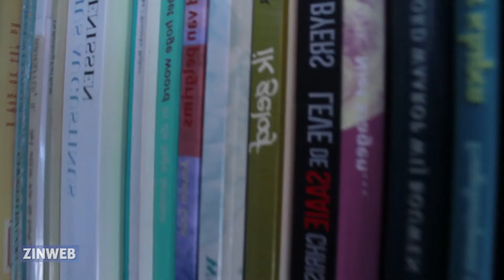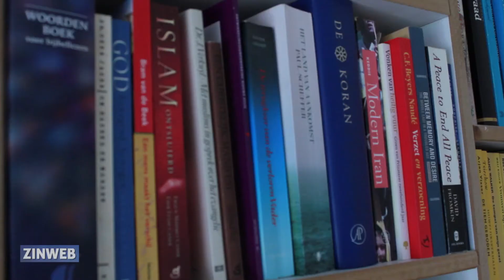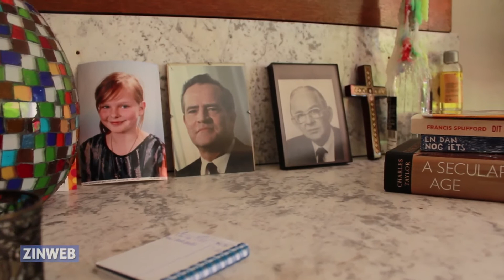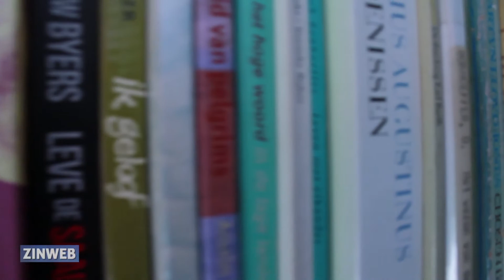Geloof en politiek - Gert-Jan Segers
Op wat voor verschillende manieren laten politici zich door hun geloof inspireren in hun politieke handelen? Maakt het wat uit voor je politieke opvattingen of je je geloof op een vrijzinnige of orthodoxe manier beleeft? Relativeer je je politieke opvattingen meer als je ook je geloofsopvattingen relativeert? Wat is het verband tussen religieuze en politieke vrijzinnigheid? Deze en andere vragen komen aan bod in een reeks interviews in een nieuwe serie van Zinweb over geloof en politiek, waarin Ruard Ganzevoort, Marleen Barth, René Leegte en Boris van der Ham aan het woord komen.

Gert-Jan Segers is sinds 2012 lid van de Tweede Kamer voor de ChristenUnie. Daarvoor was hij voorzitter van het wetenschappelijk instituut van de CU. In die functie heeft hij zich bijvoorbeeld bezig gehouden met de houding van de partij ten aanzien van de islam. Hij leerde zelf veel over de islam in de tijd dat hij in Caïro woonde, waar hij werkte bij een christelijk toerustingscentrum. Hij begon zijn carriere als fractiemedewerker van de RPF, destijds deel van wat 'klein christelijk rechts' genoemd werd en één van de partijen die op zou gaan in de ChristenUnie.

Gert-Jan Segers is bepaald geen vrijzinnig gelovige. Hij is opgegroeid in de gereformeerde gemeente en is inmiddels lid van de PKN. Hij heeft grondig nagedacht over de relatie tussen zijn geloof en zijn politieke standpunten. Hij ziet de bijbel niet als politiek programma, maar wil wel politiek bedrijven met een open bijbel.